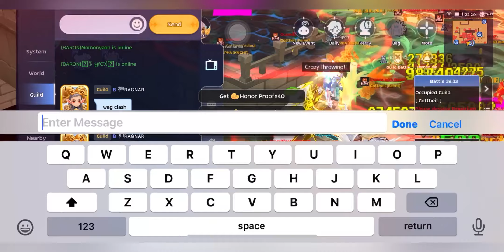ALPHA | Gottheit | Reverie | RojakMy | Legion WOE 04/28/22 -Nogu POV